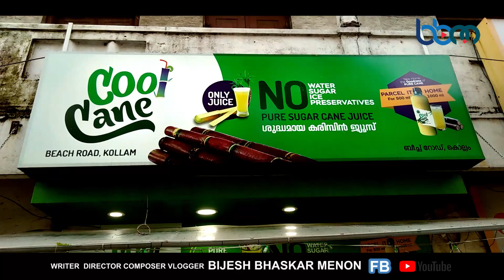കിടിലൻ മധുരം ഉള്ള മൈസൂർ കരിമ്പ് കൊണ്ടുള്ള ഫ്രഷ് ജ്യൂസ്‌ വേണേൽ ഇവിടേക്കു പോരെ